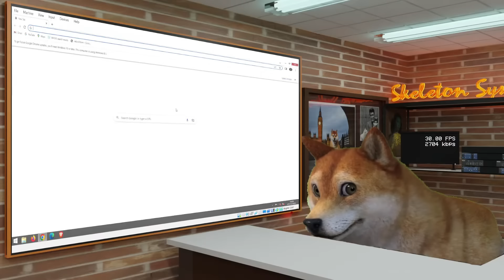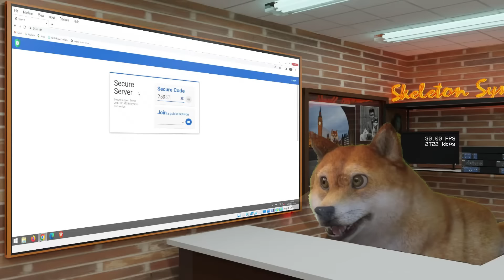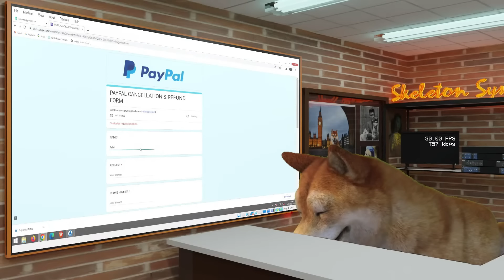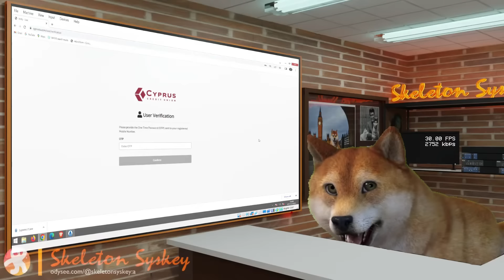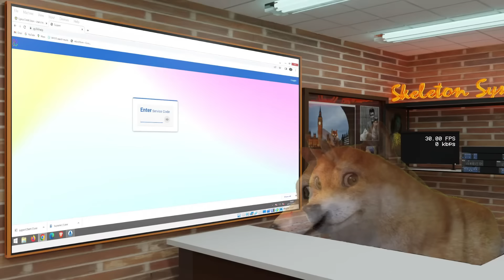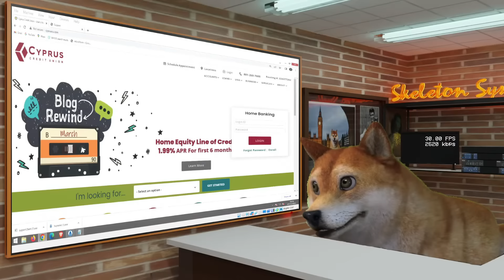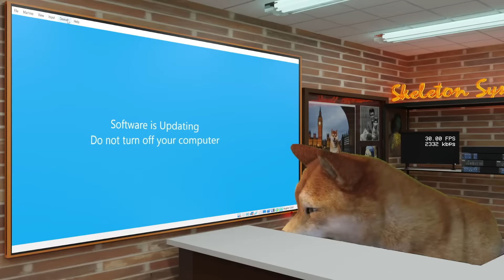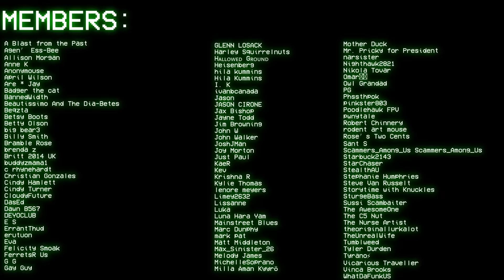Felicity Arkwright Vs. Tech Support Scammers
In this video Felcity Arkwright (Me) calls a fake tech support technician and his supervisor Mike, who uses Magic Jack.

odysee: @skeletonsyskey